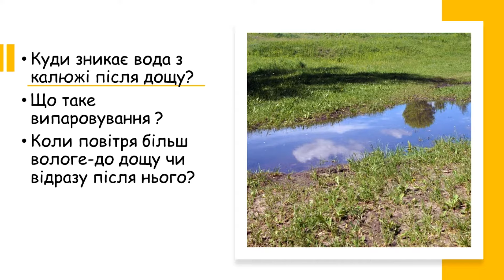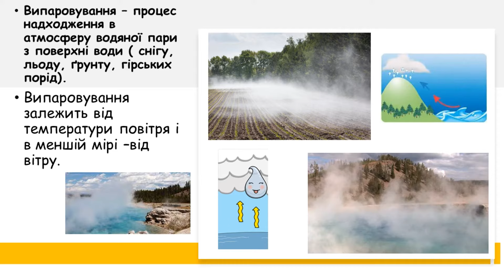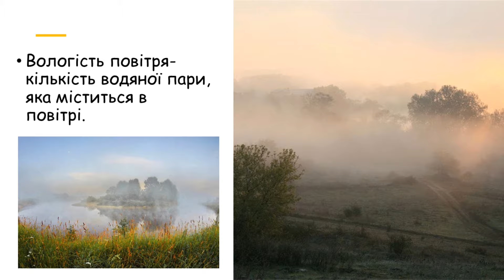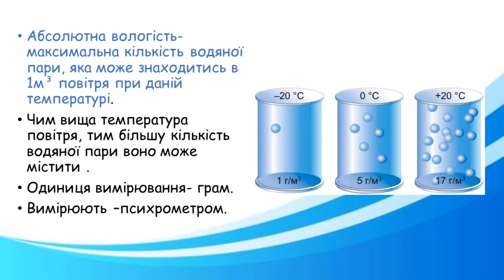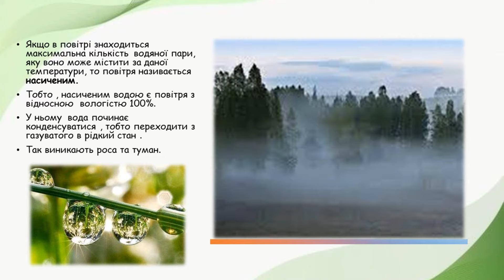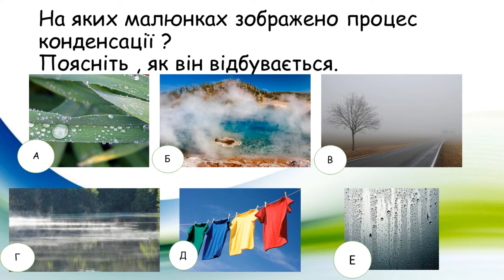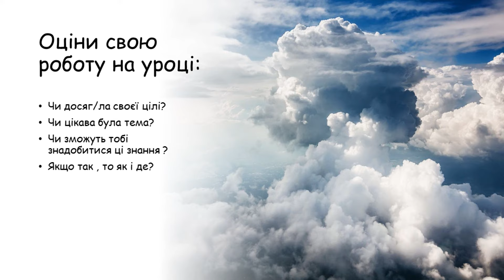Вологість повітря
Відео-презентація з географії  НУШ для 6 класу за програмою модельною навчальною програмою «Географія. 6–9 класи» (автори: Запотоцький С.П. та ін.), затвердженою Міністерством освіти і науки України (наказ МОН від 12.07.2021 № 795) () на тему :   "Вологість повітря ." Можна використовувати на уроках географії та для домашніх завдань.